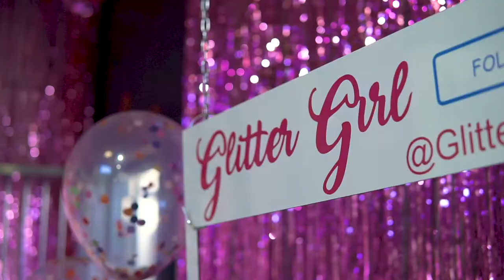Glitter Girl the 10 year old Kidpreneur - Vegan, Eco Friendly Glitter Makeup Brand on the Gold Coast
I hope you enjoy this video and remember GG loves you and you were born to Sparkle!

Whilst floating in the sparkling blue waters of the ocean in 2016, a little 9 year old girl with big dreams, came up with the concept of a store that was a magical place. A store that sold everything for people all around the world who loved our oceans and animals as well all things Makeup, Glitter & Unicorns. So she found an alternative to traditional Glitter.

**  Glitter Girl is ALL SPARKLE ZERO GUILT  **

Safe for our Planet

Cosmetic Quality

Not Plastic! Made from Plant Based Film

40% softer than Plastic Glitter

Feels great on your skin

Guaranteed to Sparkle your Heart and Soul.

Who is the brains behind the brand?

This 10year old IS GLITTER GIRL.

She is the Founder, Developer & Princess of the Unicorns.

Sophia: My Dream would be for everyone

in the whole wide world to

wear my glitter every single day,

because Glitter makes everyone happy!

All products used are from the Glitter Girl product range and are available to buy

Videos every week, you don’t want to miss out so make sure to subscribe, and if you have any tutorials you would like to see, please add them in the comments below.

Video produced by @fulfilvisuals